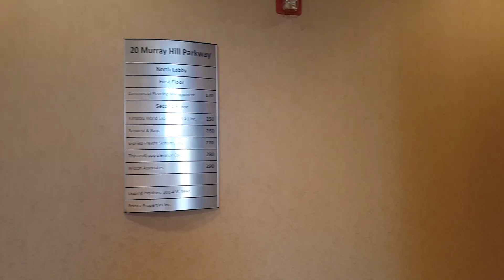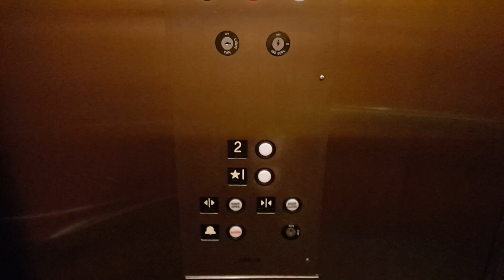Arrow Hydraulic Elevator (North) @ 20 Murray Hill Parkway - East Rutherford, NJ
This is basically a "mirror image" of the south elevator. Nothing really stands out about this, but it seems to be well kept and maintained.

Installed- 2002